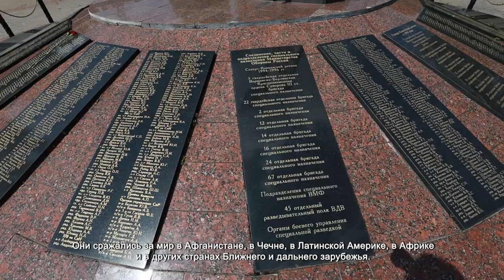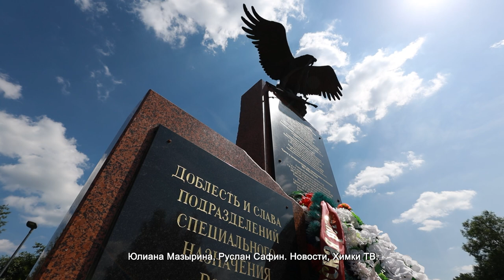В ХИМКАХ ОТМЕТИЛИ ДЕНЬ ВЕТЕРАНОВ БОЕВЫХ ДЕЙСТВИЙ